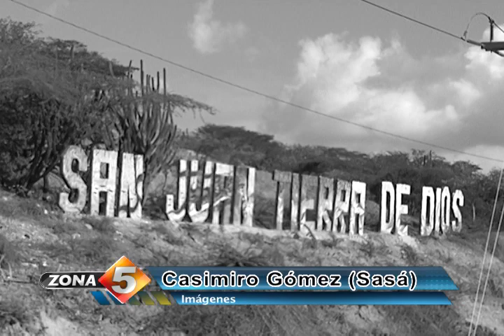Pacientes mentales en calamidad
Rubén Darío y Joel Báez permanecen uno encerrado y otro encadenado en Las Charcas de Garabito, en San Juan. La razón es que ambos son pacientes mentales y que requieren de atención médica y alimenticia urgente. Juan Carlos Escaño elaboró el siguiente reportaje y nos dice cómo podemos hacer un bonito regalo de navidad a estos dos desafortunados dominicanos y a sus parientes.